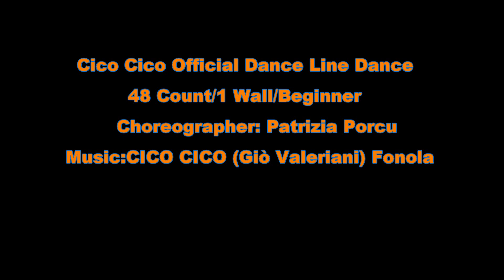Cico Cico Offiial Dance Line Dance (By Patrizia Porcu)(星海灣)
Cico Cico Official Dance Line Dance
48 Count/1 Wall/Beginner
Choreographer: Patrizia Porcu
Danced by Linedancers at Starry Bayou, November 20, 2020
Venue: Starry Bayou Building, Kaohsiung/高雄市中山二路208號星海灣大樓